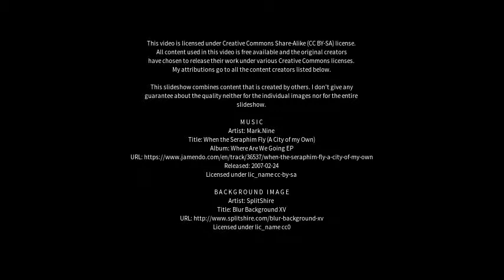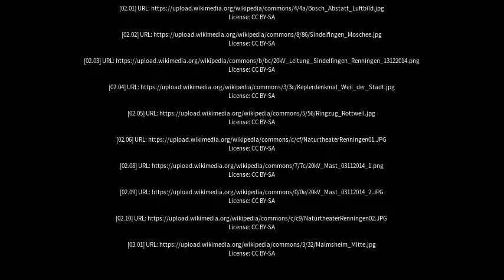Best places to visit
Best places to visit - Renningen (Germany) Best places to visit - Slideshows from all over the world - City trips, nature pictures, etc.